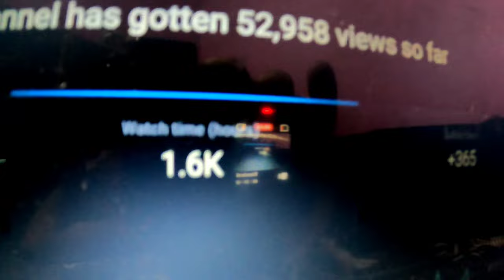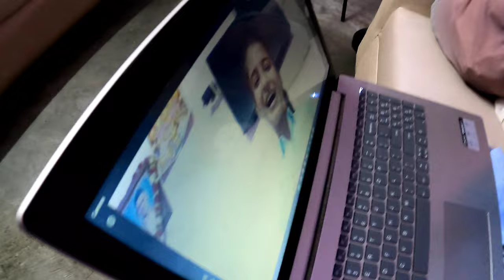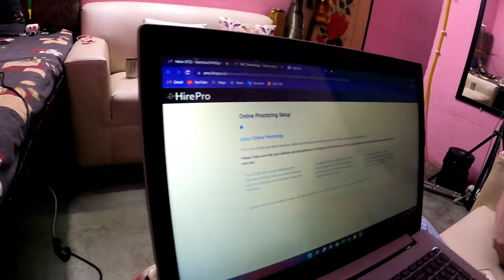DXC Interview Experience || Jatin Negi Vlogs